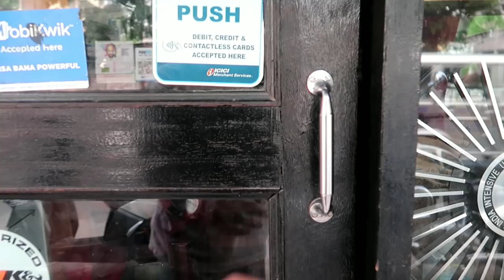₹100 can increase your Motorcycle's performance || Wurth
OF
                    BIKER STREET
Address - 22 Tollygunge circular Road ,
                   Kolkata - 700053

1 SUBSCRIPTION & LIKE WILL HELP ME TO GROW  .

VLOG
MOTO VLOG
LIFE STYLE VLOG
TRAVEL VLOG
DAILY OBSERVATION
INFORMATIVE VIDEO
REVIEW & MY IMPRESSION OF BIKES